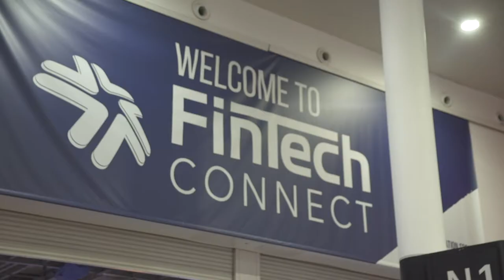An Interview with Elizabeth Crow, Senior Project Manager of Burgopak at FinTech Connect 2019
Financial IT speaks with Elizabeth Crow, Senior Project Manager of Burgopak at FinTech Connect 2019